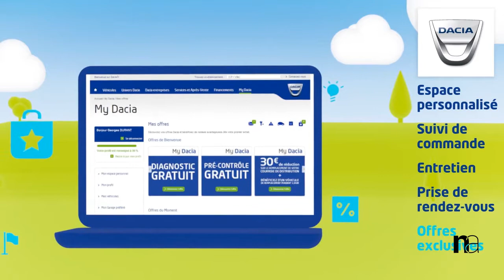MY DACIA - Teaser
Teaser promotionnel d'une plateforme client My Dacia